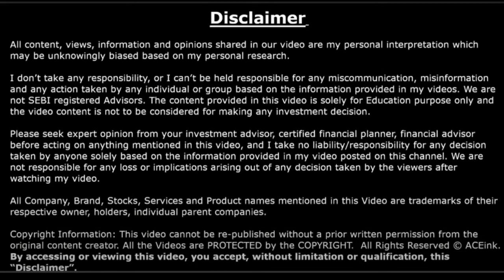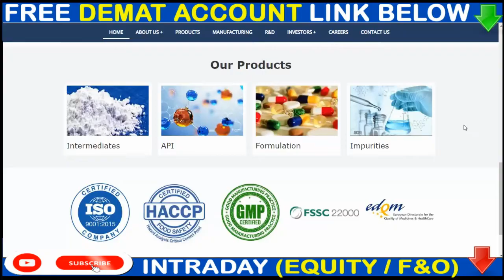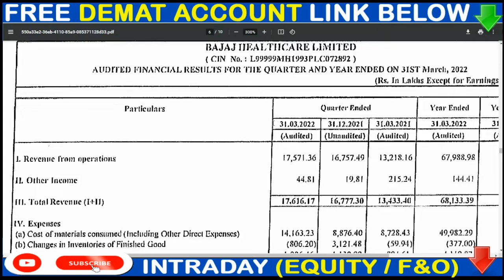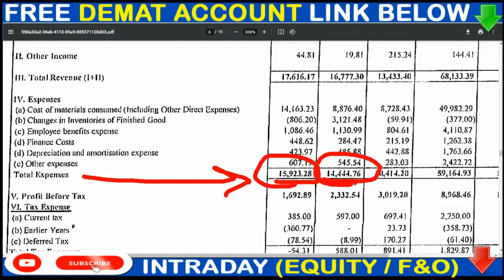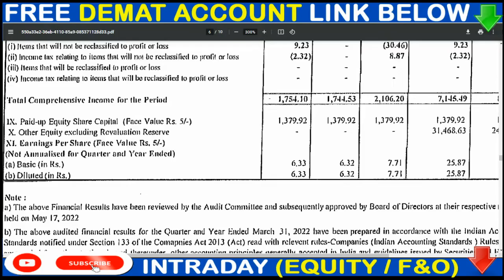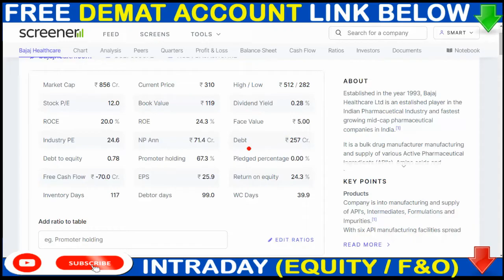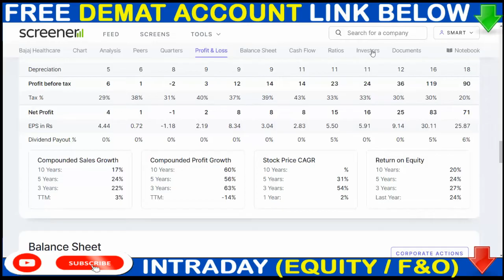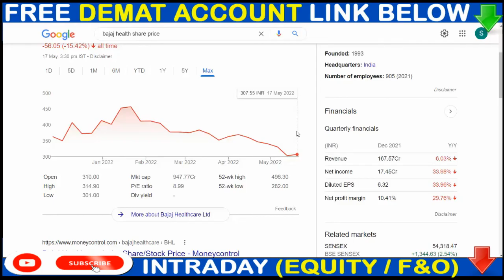BAJAJ HEALTHCARE SHARE TODAY NEWS💥BAJAJ HEALTHCARE SHARE BREAKING NEWS 💥BAJAJ HEALTHCARE DETAILS#SMS